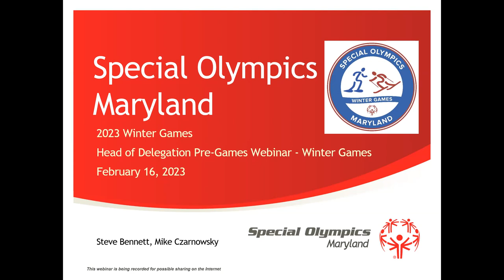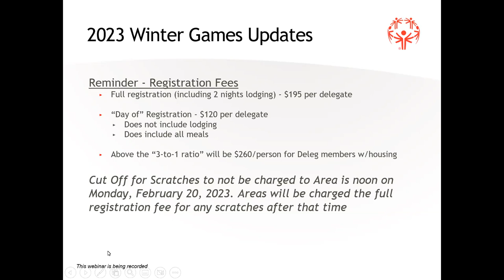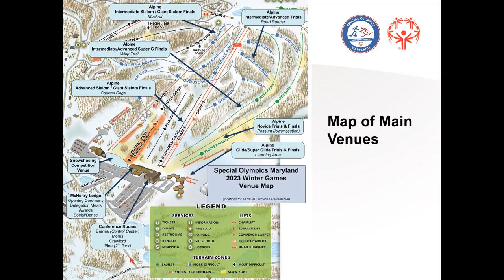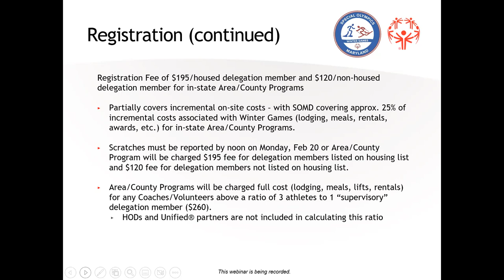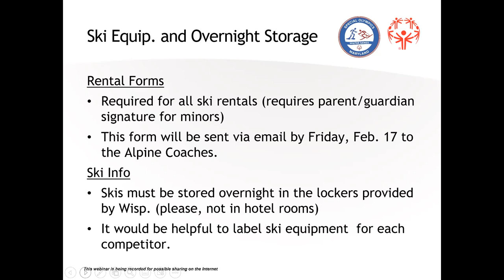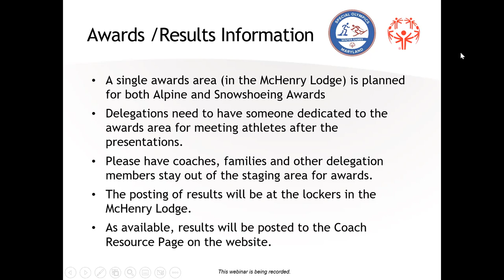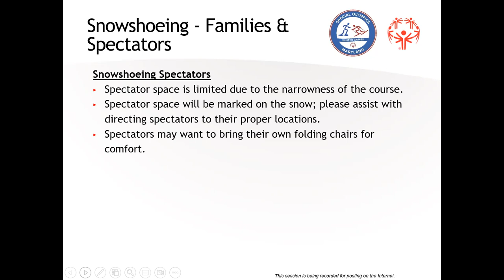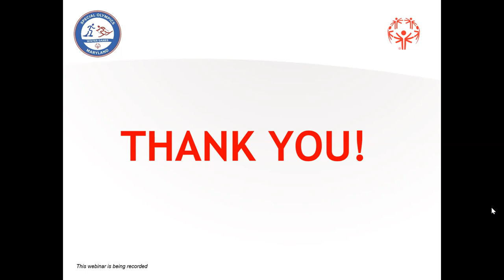WG2023 HOD Pre Comp Webinar 2023 02 16